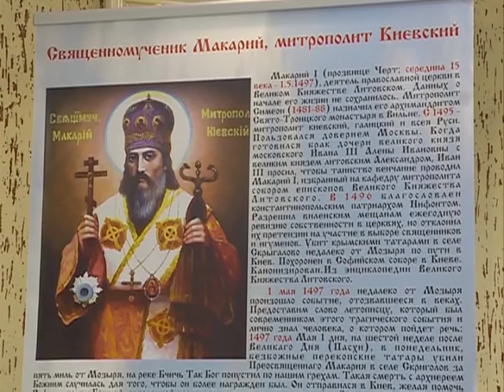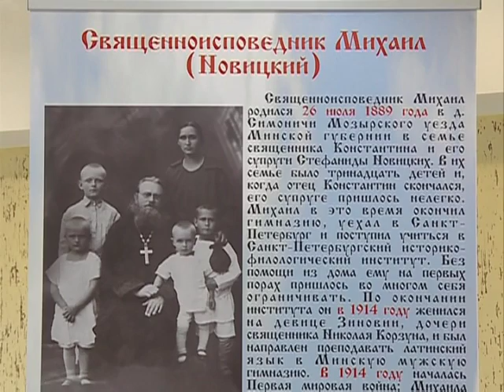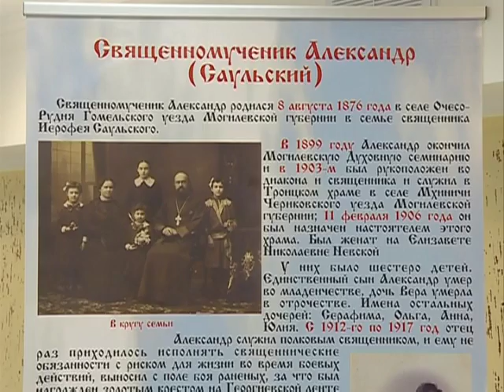Обитель души 17 12 2016